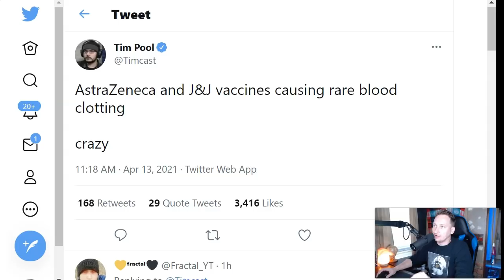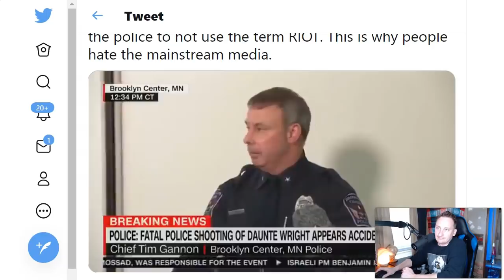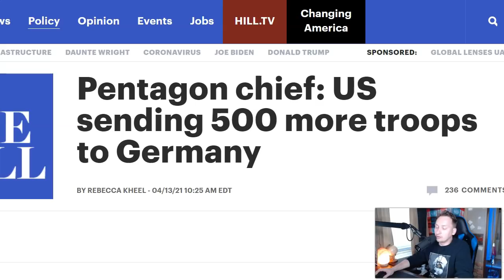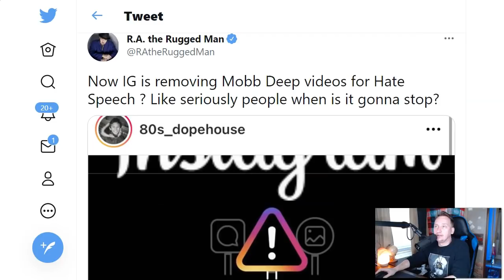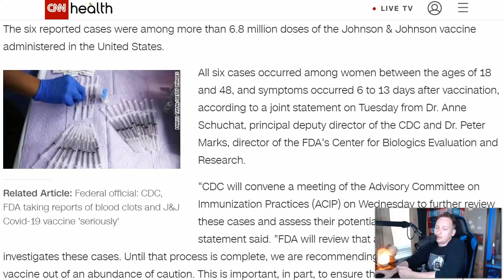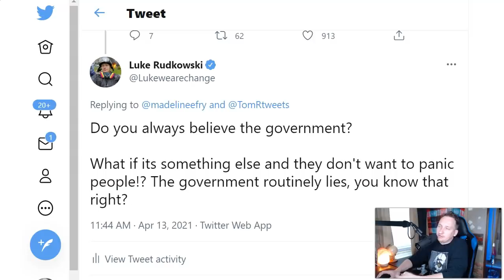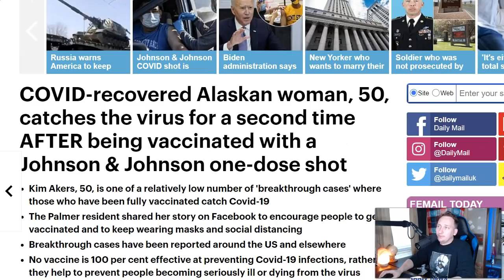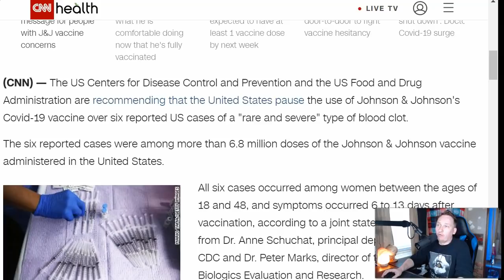HOLY COW! They're Stopping The Shots!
I’m this video, we cover the major announcement about there being problems with the shot and go over some questions that should be raised about the official explanation.